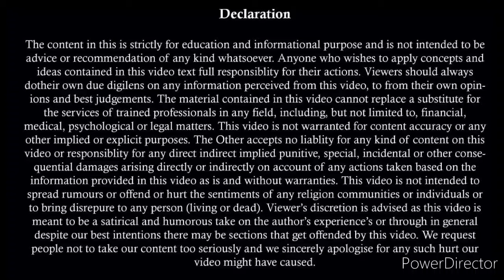498A वालों को नए कानूनों से ये नुकसान भी हो सकता है | New Law Effects on 498A | Amit Shah New Bill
498A वालों को नए कानूनों से ये नुकसान भी हो सकता है | New Law Effects on 498A | Amit Shah New Bill